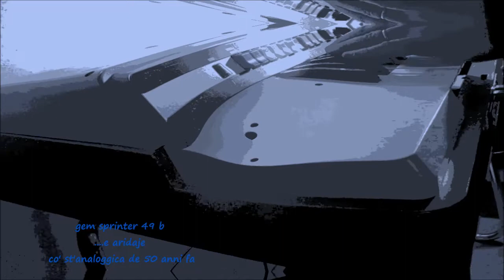gem sprinter 49 b...e aridaje co' st'analoggica de 50 anni fa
girando intorno ad un mio tema scritto qualche anno fa
che ha come titolo Meet again,
e dedicato al piacere di riincontrare alcuni musicisti
(ancora grazie alle sapienti mani di Enrico Prescendi della Ceda elettronica di Sesto F.No
che ha fatto ritornare alla musica questa tastierina che ha più anni di me è del 1962)

revolving around a theme I wrote a few years ago
entitled Meet again,
and dedicated to the pleasure of meeting again some musicians
(thanks again to the skilful hands of Enrico Prescendi of Ceda elettronica in Sesto F.No.
who made this keyboard, which is older than I am (it dates back to 1962), come back to music.

CEDA ELETTRONICA DI ENRICO PRESCENDI
(sinceramente raccomandato,
è uno degl'ultimi baluardi di esperienza e passione
per il proprio lavoro)
via degli ulivi 9 sesto fiorentino (firenze)